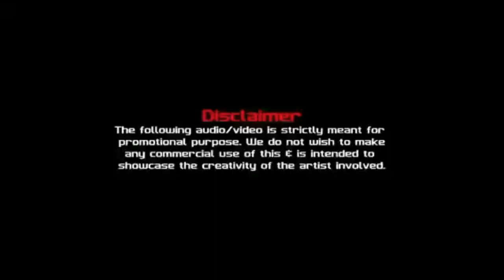💯MOONLIGHT skin for Maruthi body, ETS 2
KINDLY PLEASE SUPPORT... 🙏🙏🙏